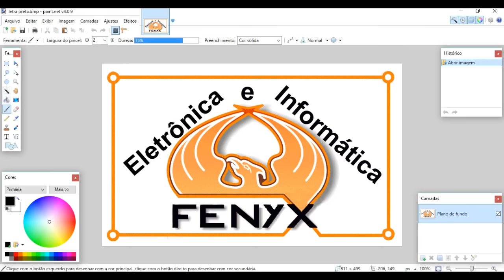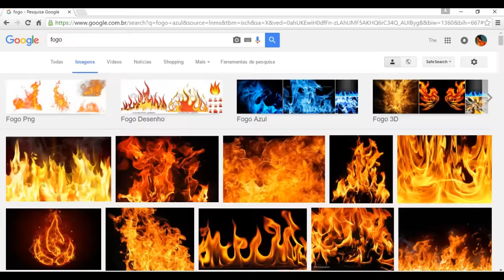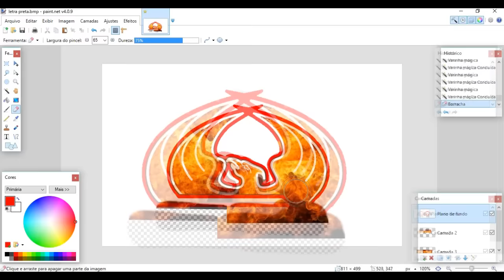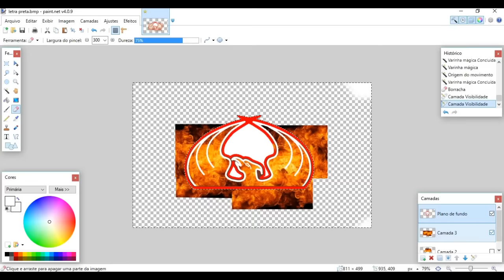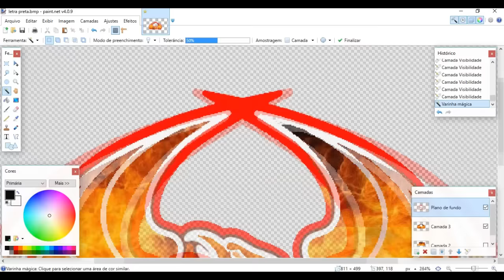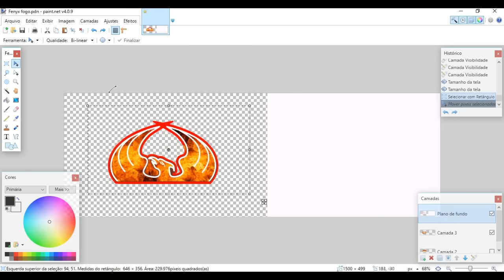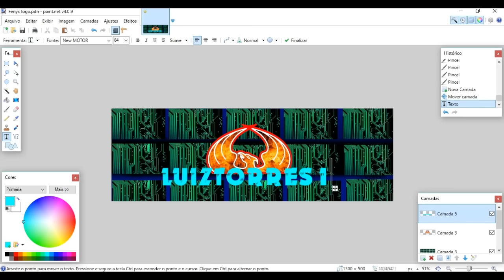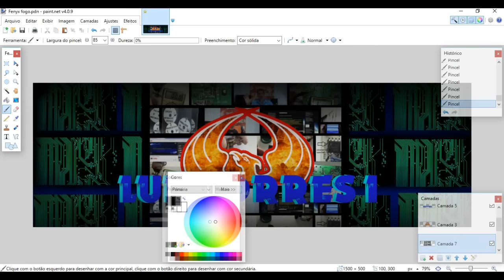Banner do canal LuizTorres1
Este novo banner foi criado pelo meu filho Lucas Andriel e gostei muito em breve o canal esta apresentando alguns trabalhos dele .
Todo trabalho foi desenvolvido no Paint Net,video gravado no sony vegas 13.